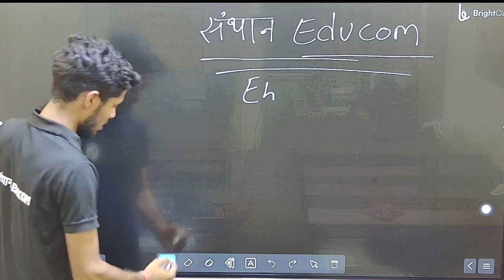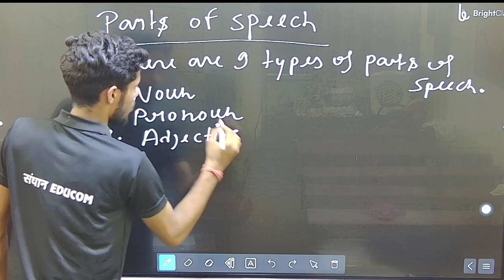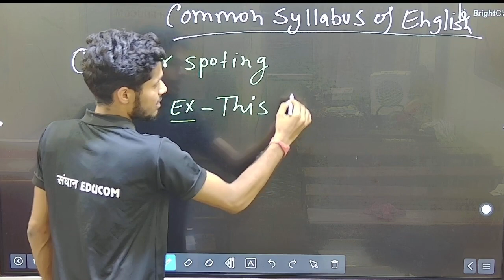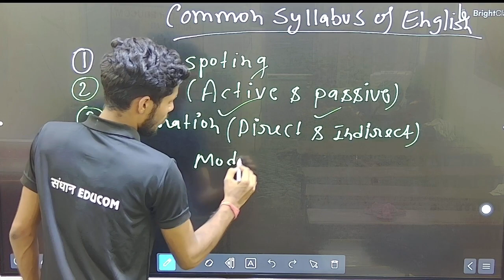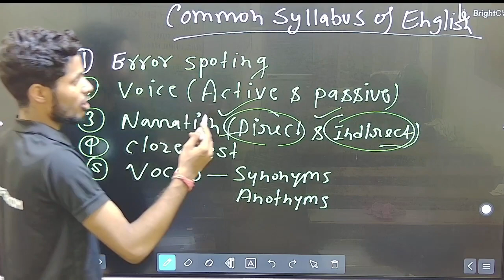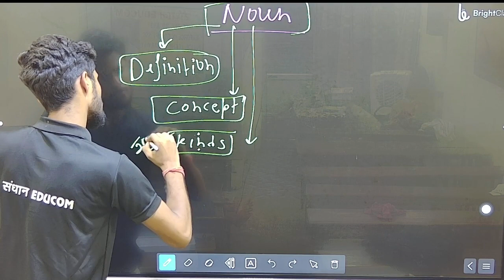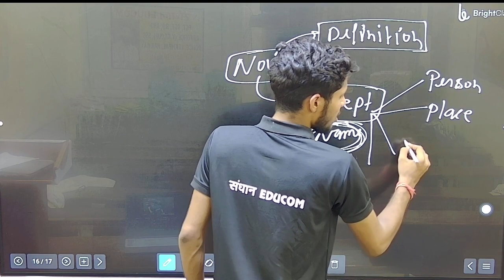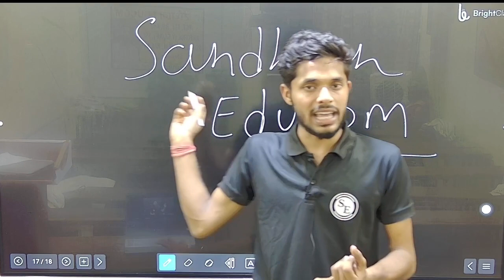english best class - 2 by satyam sir